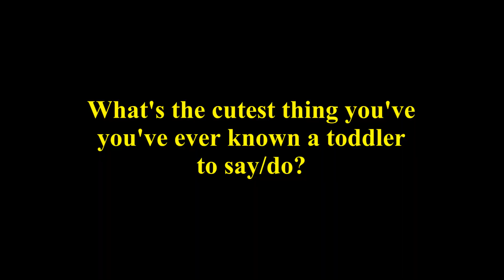Sodor Short: Toddler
JJ says his first words...and James is horrified!